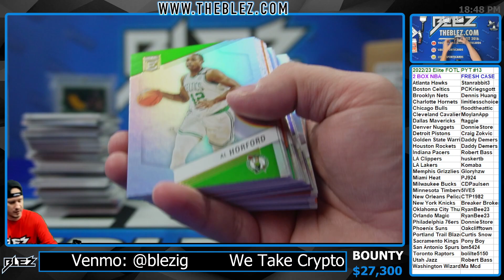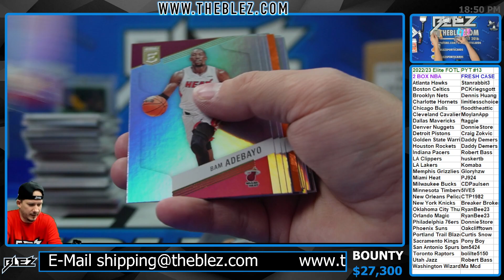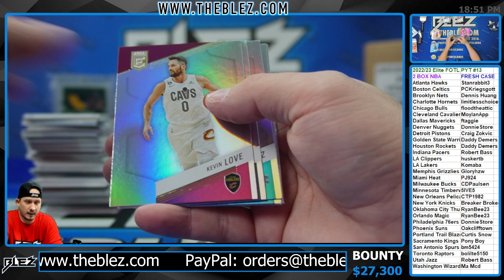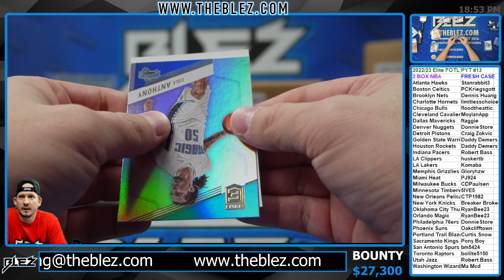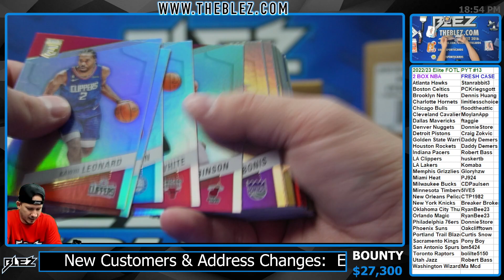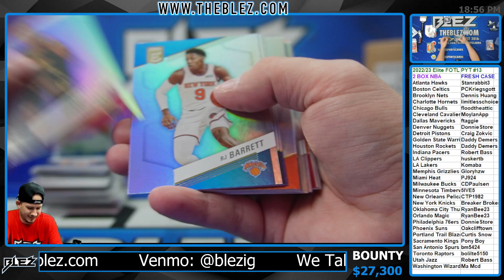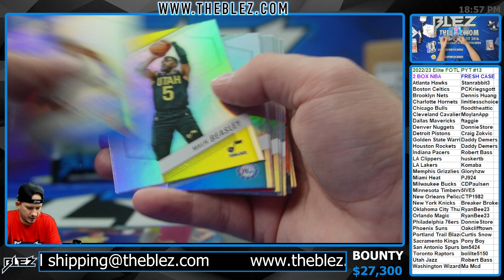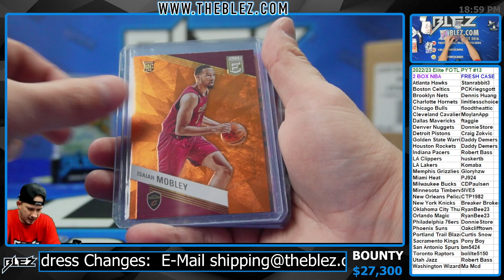2022-2023 Panini Elite FOTL 2 Box BREAK #13 Pick Your Team